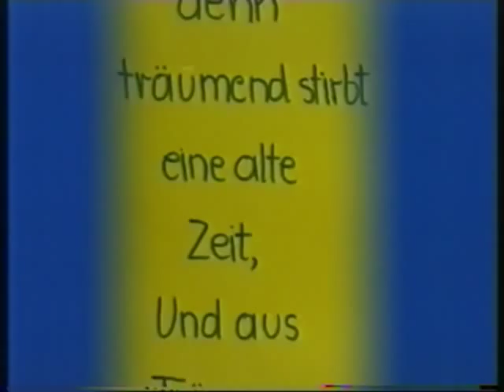Waldorfschüler haben einen Europäischen Traum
Die Rudolf Steiner Schule Wien Mauer ist Preisträger eines Europäischen Zukunftsprojektes.